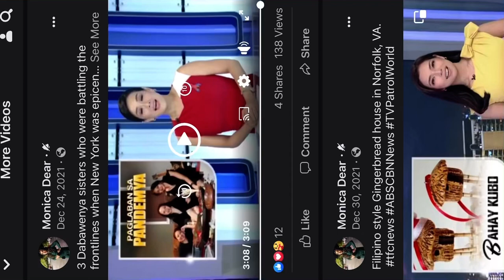Three NY Filipino nurses awarded by Hijos de Davao USA.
Awarded by Hijos de Davao with “ Buwis Buhay Award” for their tole as nurses when New york was the epicenter of Covid in the US.